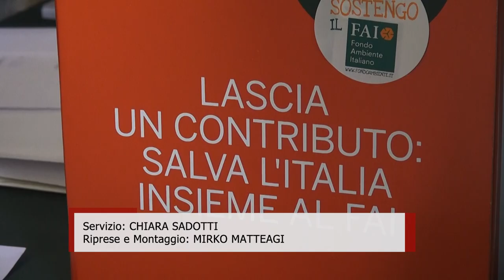Giornate Fai d'Autunno ad Arezzo: un occasione per scoprire i "luoghi di Vasari"